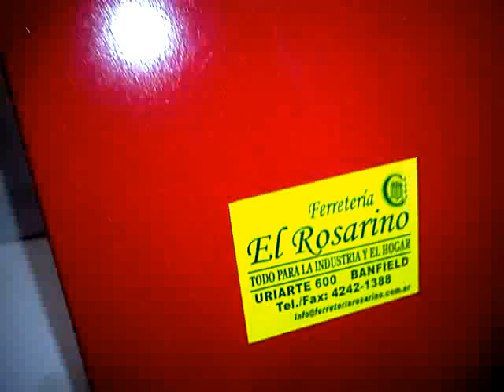Caja Porta Mechas de Acero Rapido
caja metalica porta mechas hasta 13mm.